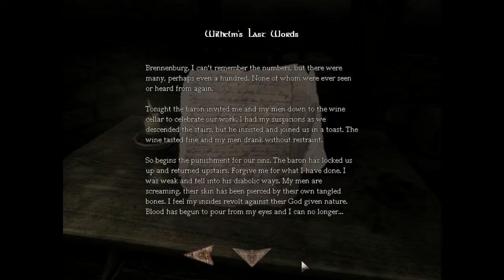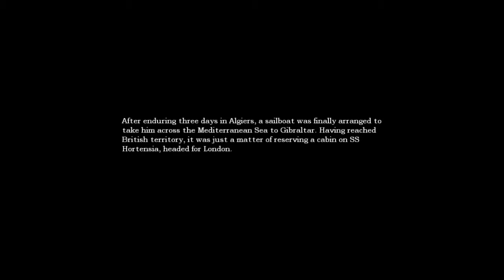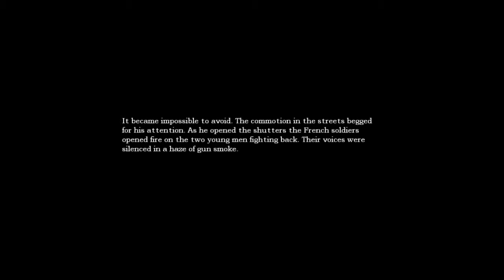WHERES THE BARON?! Amnesia The Dark Decent Part 2